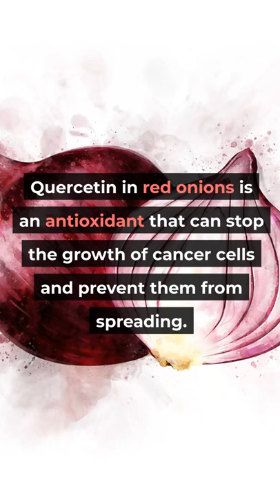The Truth About Red Onions And Cancer Treatment